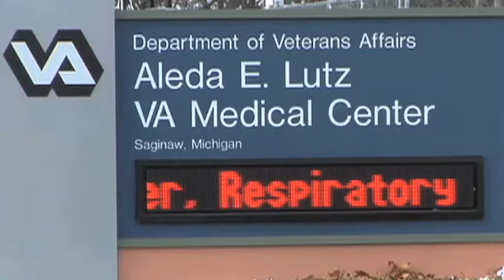VFW leader responds to VA hospital criticism